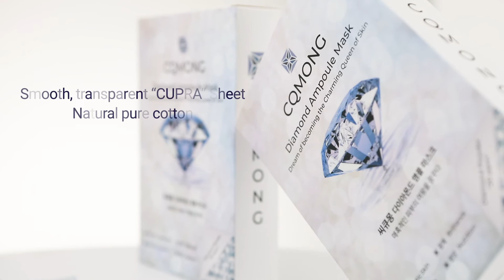CQMONG Diamond Ampoule Sheet Mask Pack